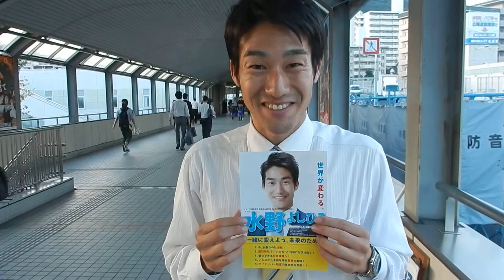釈 量子 幸福実現党 水野よしひろ 日本が変われば世界が変わる！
平成２９年９月２６日（火）
広島市西区アルパーク付近エスカレータ歩道手前で
「幸福実現党」のパンフレットを配布される
水野よしひろ先生。（広島県廿日市市出身）
釈 量子先生は、党首で
水野よしひろ先生は、広島県本部代表兼広島第二選挙区支部長。

　               日本が変われば世界が変わる！

　　　　　　   　一緒に変えよう未来のため